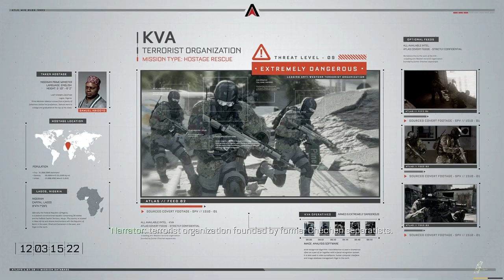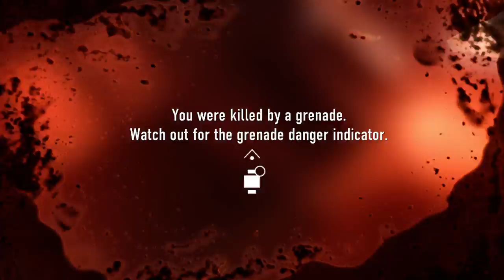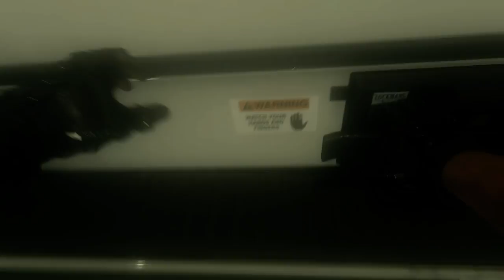Call of Duty Advanced Warfare Part 3